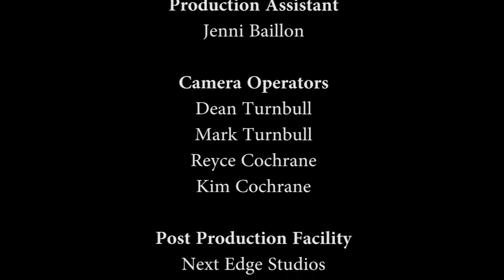Tigerrr & Jagvuah @ LnL June 2013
Tigerrr & Jagvuah's set at Live'n'Lounging in June 2013.